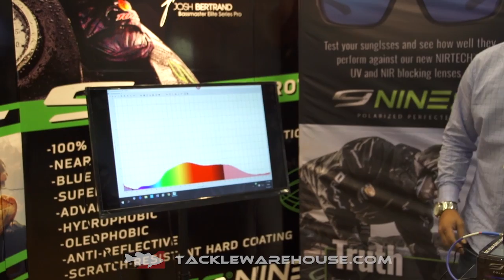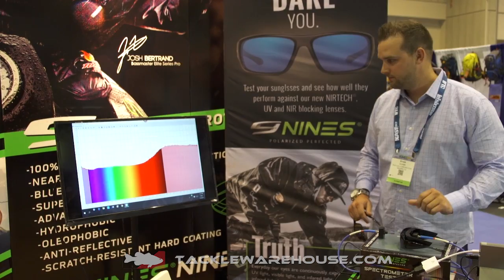Nines Eyewear Sunglasses with Michael Iaconelli | ICAST 2017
Tackle Warehouse discusses the new Nines Eyewear Sunglasses with Michael Iaconelli at the 2017 ICAST Show in Orlando.

Tackle Warehouse, one of the leading online fishing retailers, takes you behind the closed doors of the world's largest sport fishing trade show - the 2017 ICAST Show in Orlando, Florida. The International Convention of Allied Sportfishing Trades, better known as ICAST, is where the fishing industry introduces the newest products and latest innovations for the upcoming year.

Closed to the public, Tackle Warehouse delivers the most extensive ICAST video coverage on the web. We interview the actual pro anglers, engineers and product designers behind the new products to give you the most in-depth look possible at this year's newest tackle.

Join Tackle Warehouse at the 2017 ICAST Show in Orlando, Florida and check back at TackleWarehouse.com for all the newest ICAST gear and tackle.